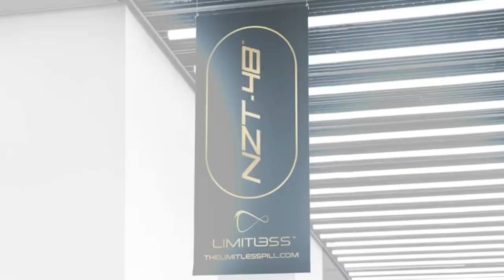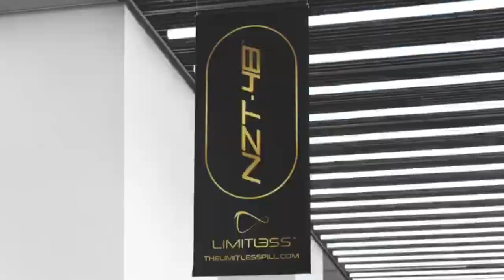2019 NPC Pittsburgh Championships Bodybuilding Overall Winner Ricky Weiers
2019 NPC Pittsburgh Championships Bodybuilding Overall Winner Ricky Weiers After Show Interview With 2x Figure Olympia Champion Cydney Gillon